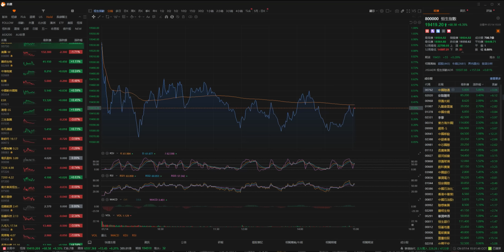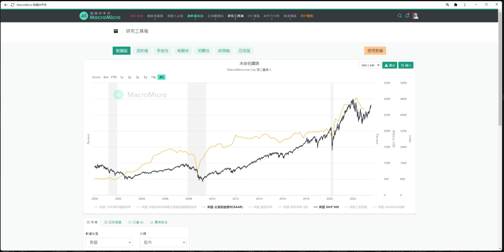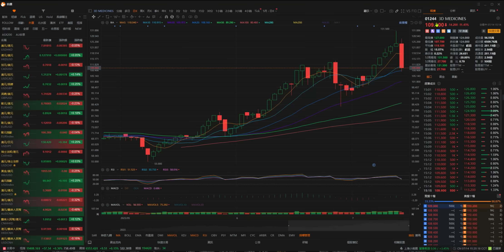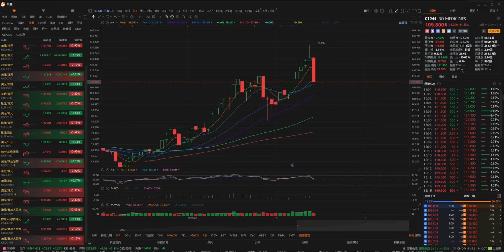（中字）【收市戰報-635】唔夠訓！恆指有氣無力，高開低走！後面邊幾個阻力位最重要？| 293國泰航空 盈喜？後市業務會唔會大幅好轉？-2023-07-14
恆指今日承住琴日美股PPI數據嘅走勢高開，但係之後結果就有D後勁不繼，高衝低嘔！而呢個時候DXY亦都已經跌破100大關，到底後面恆指將會如何？有那幾個支阻位我地要注意？另外國泰今日出咗業績，預期扭虧，賺最多45億。咁。。。後市係唔係可以睇好，然後入場呢？？有無咩要考慮？

0:00 恆指與DXY
4:16 FOMC
5:12 篩選股票
7:46 債
10:14 企業盈利
13:26 波羅的海指數
14:36 國泰
19:07 3D Medicine